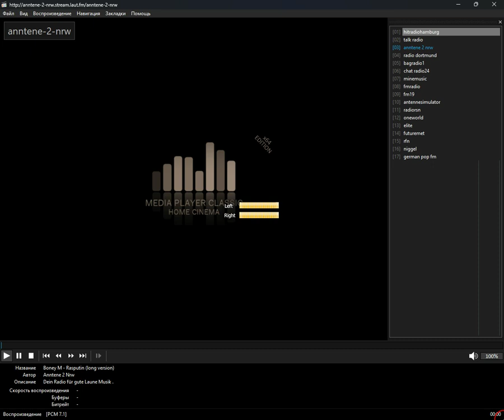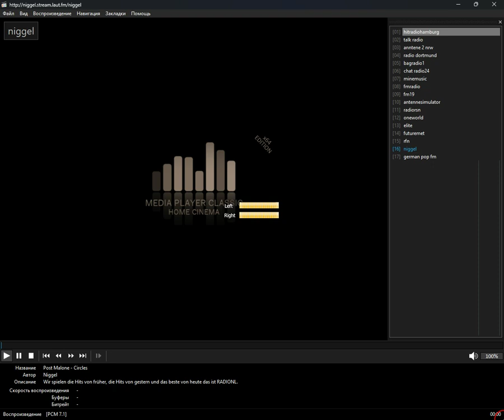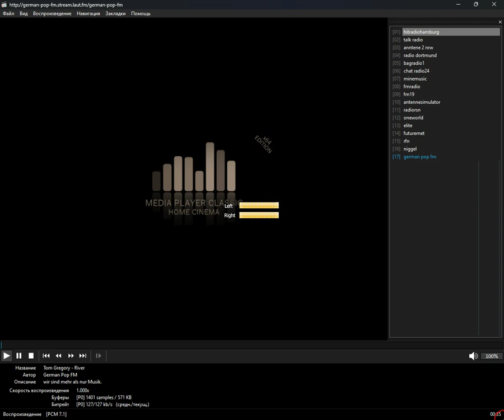+checked+ - wetter (Media Player Classic Home Cinema) (15.10.2024)